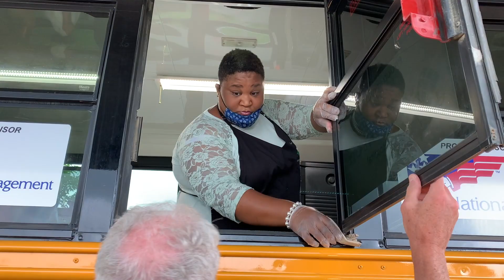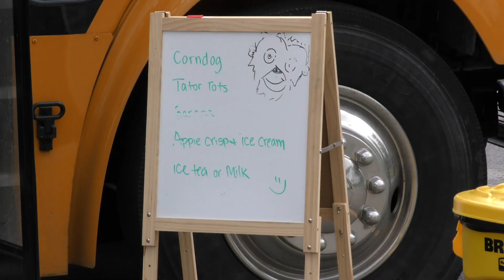Community Food Warehouse - A Dream Come True - July 25, 2021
We catch of with Mimi Prada and Community Food Warehouse's new food bus!